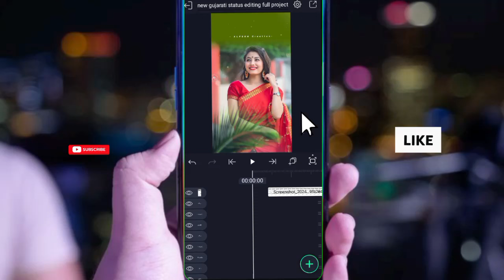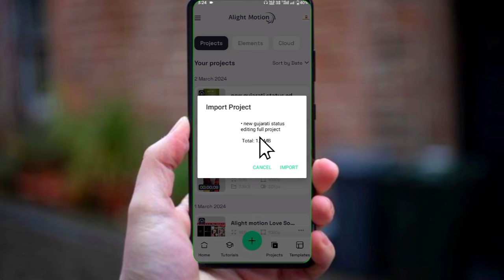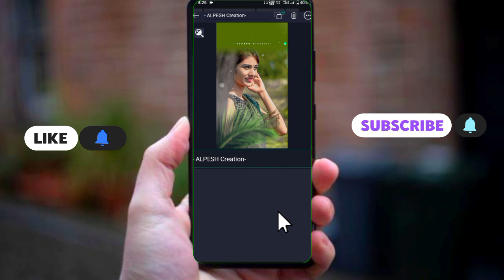વેંત જેવડી વહું😜મોઢા કરતા જીભ👅મોટી🥀Gujarati Bewafa status editing alight motion 2024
વેંત જેવડી વહું😜મોઢા કરતા જીભ👅મોટી🥀Gujarati Bewafa status editing alight motion

💙Full Demo Video Link
ફુલ ડેમો ટેટસ જોવ માટે ની લિંક 👇

ગુજરાતી સોંગ ટેટસ વિડીયો,
ગુજરાતી સોંગ ટેટસ નવા,
લવ ટેટસ ગુજરાતી,
love status gujarati black screen,
love status gujarati gaman santhal,
love status gujarati naresh thakor,
gujarati song lyrics status,
ravi khoraj new song status editing,
kaushik bharwad new song status editing,
jignesh kaviraj new song status editing,
naresh thakor status editing,
rakesh barot new song editing,

ravi khoraj new song
goti lo goti lo gujarati song
tu hai kahan
kaushik bharwad new song
jignesh kaviraj new song
kaho poonam na chand ne
aditya gadhvi song
gujrati new song २०२३
bharat ka baccha baccha jai sh ram bolega
manda lidha mohi raj
gori radha ne kalo kaan

hindi status
naresh thakor status
gujarati status black screen
gujarati love status 2023
gujarati status bewafa
gujarati status sad
gujrati new song २०२4
gujarati love status black scre
gujarati status attitude
bewafa status

|| Hashtag ||